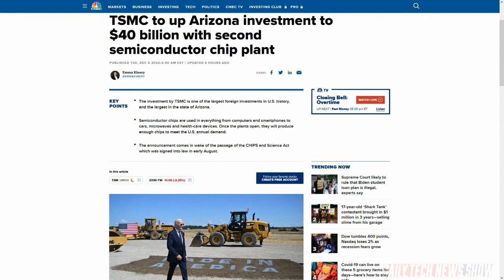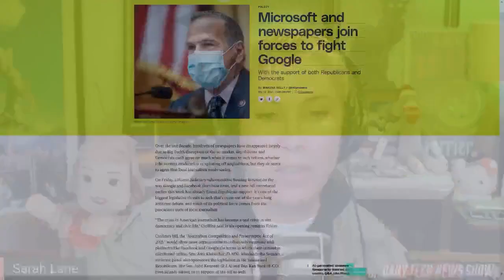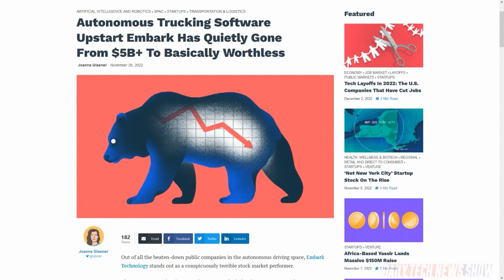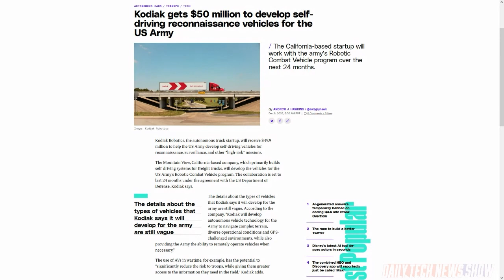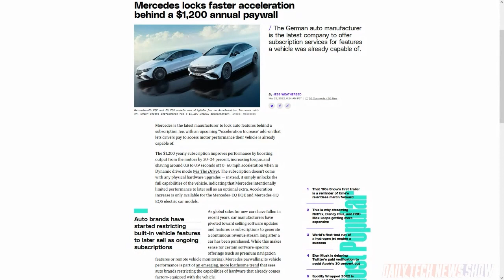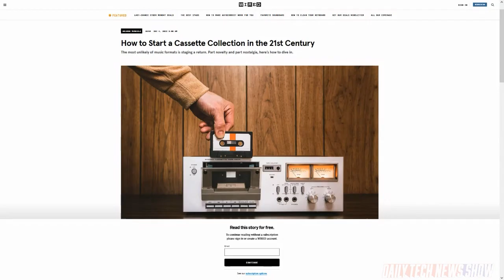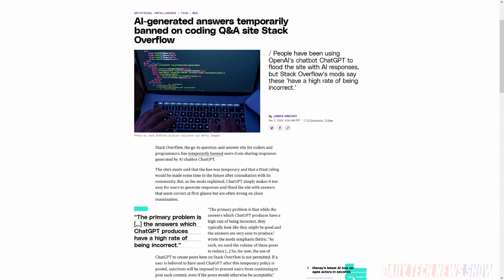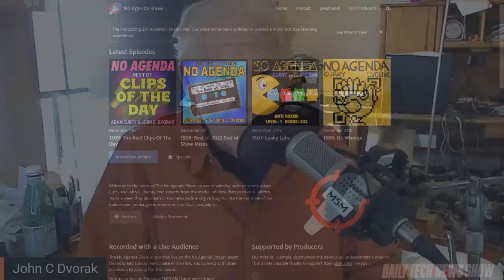Jailbreak Your Car - DTNS 4409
What’s the problem with a subscription model to “unlock” features on a car you already own? And we examine the Journalism Competition and Preservation Act. A bill that enables news organizations to collectively negotiate with online platforms for increased revenue share. Plus we hear back from listeners who work in the trucking business on our discussion yesterday about the near-term feasibility of autonomous trucking.

Starring Tom Merritt, Sarah Lane, John C. Dvorak, Roger Chang, Joe.

Today’s guest:
John C. Dvorak

Next guest:
Scott Johnson